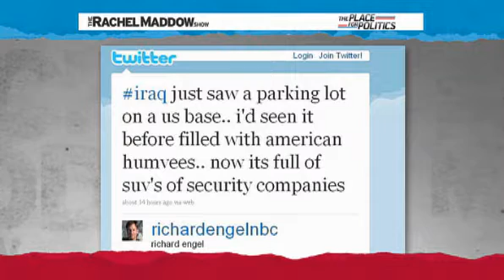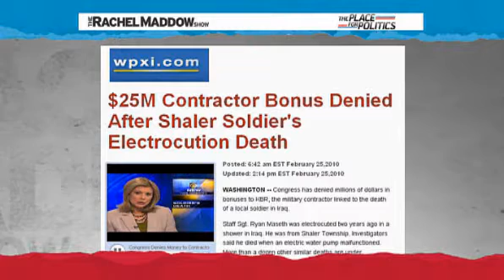Rachel Maddow- Iraqs future uncertain despite U.S. effort